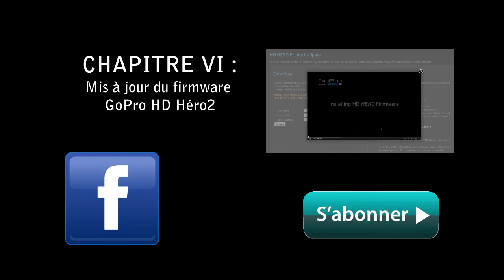[Review] - Chapitre 5 - Fonctionnement de la caméra embarquée GoPro HD Héro 2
Chapitre 5 : Fonctionnement de la caméra embarquée GoPro HD Héro 2

Explication des différents menus de la  GoPro HD Héro 2

Voici une série de vidéos divisées en chapitre concernant les tests et présentations des caméras embarquées Drift innovation HD 1080p et  GoPro HD hero2
Chapitre 1 : Présentation de la drift Hd 1080p
Chapitre 2 : Fonctionnement de la Drift HD 1080p
Chapitre 3 : Mise à jour du firmware de la Drift Hd 1080P
Chapitre 4 : Présentation de la GoPro HD Hero2
Chapitre 5 : Fonctionnement de la GoPro HD Hero2
Chapitre 6 : Mise à jour du firmware de la GoPro HD hero2
Chapitre 7 : Test et comparaison de la Drift HD 1080P et de la Gopro HD hero2

Skype :
mxprodstudio

Commentez, partagez, aimez et ... aimez :)

Réalisé par MxProD Studio.